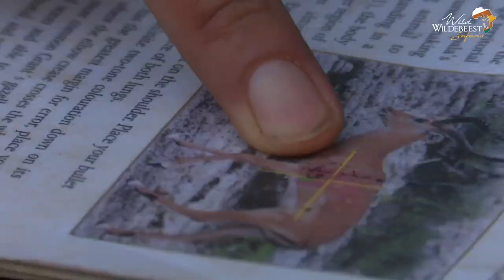Wild Wildebeest Safaris 2023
With access to thousands of acres of concessions and private game farms across Southern Africa, Wild Wildebeest Safaris offers our valued clients access to more than 50 game species to hunt. We hunt in exclusive areas where game is in abundance, the views are spectacular, the lodging is five-star and where you will experience true Southern African hunting and hospitality at its best!